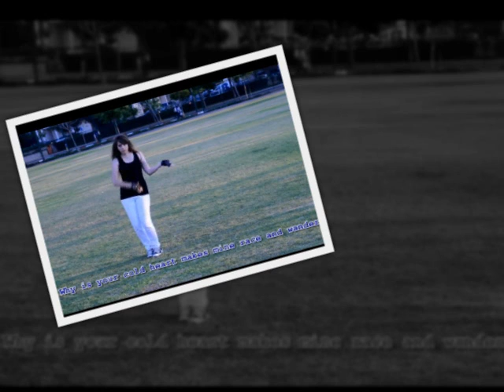Infinite the chaser dance cover ~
~Read!!~
I accidently uploaded it to my shuffle account: